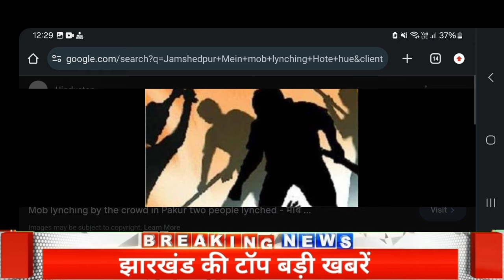जमशेदपुर के सिदगोड़ा में मॉब लिंचिंग:भीड़ ने सिलेंडर चोरी के शक में 2 युवकों को पीटा breakingnews.